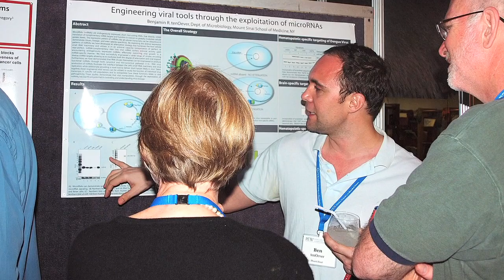Dr. Benjamin tenOever: Profile of a Pew Scholar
As a 2008 Pew Biomedical scholar, Dr. tenOever discusses his research which includes microRNA exploitation for vaccine development.